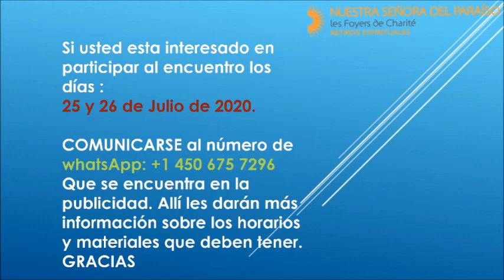LA CARIDAD pre-encuentro de familias (ADOLESCENTES)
Encuentro de familias: Familia contágiate de Fe, Esperanza y Caridad.